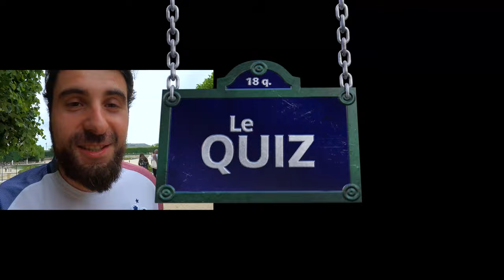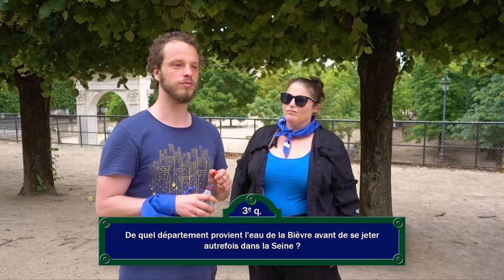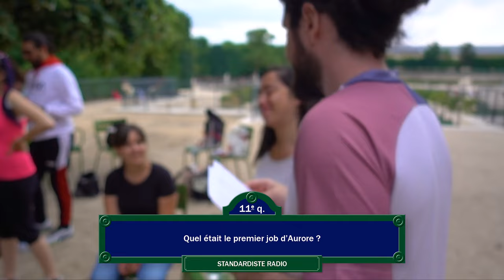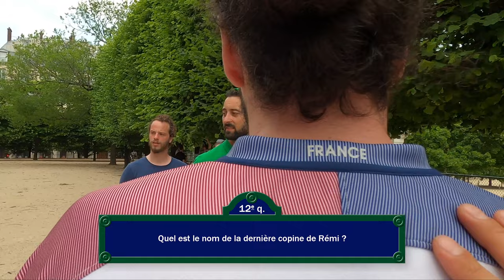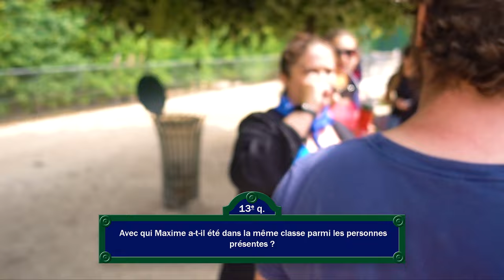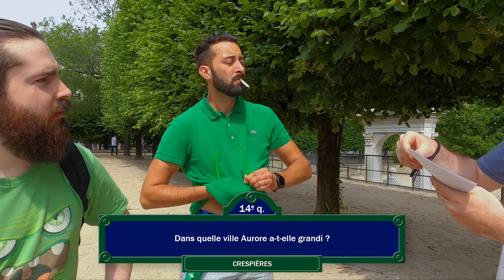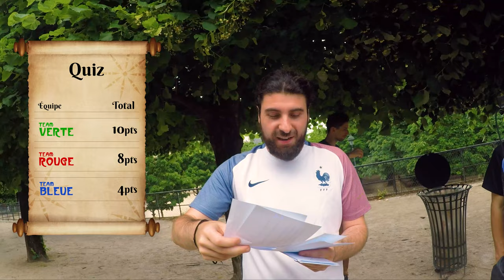EST-CE QU'ON NE PIMENTERAIT PAS LE JEU ? (PARIS EXPRESS - EPISODE 4 Bonus QUIZ)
PARIS EXPRESS EP4
Une Course rassemblant 3 équipes de 2 devant s'affronter sur un parcours mêlant énigmes et petites épreuves en tout genre.
Les participants cumuleront des points en fonction de leur position sur le parcours, les missions remplies, reconnaître qui se cache derrière le costume "WTF" ainsi que la réussite sur les 3 épreuves principales.

Les perdants se verront attribuer un gage !

Qui finira premier ?
Arriveront-ils à bout du parcours ?

CREDITS
Prod orga : Anthony (PANDA) / Camille
Les Champions : Anaïs / Matthieu (BALOU)
Cadreurs : Juju / Elo / Matt
Participants :
         TEAM ROUGE - Aurore / Yac'
         TEAM VERTE - Max / Rémi
         TEAM BLEUE - Seb / Ganou (Morgane)

Musiques Libre de droits :
TRVNSPORTER & ADRO - Insidious
HolFix - Hollywood Trailer
Punch Deck - Destabilized
Savfk - the impossible
Monomyth - The rise
Makaï Symphony - Dragon Castle
Adventures of Flying Jack
Gregoire Lourme - Rescue
Courage and Willpower